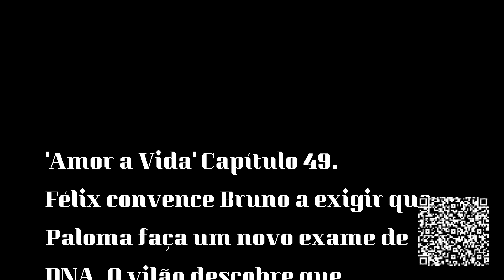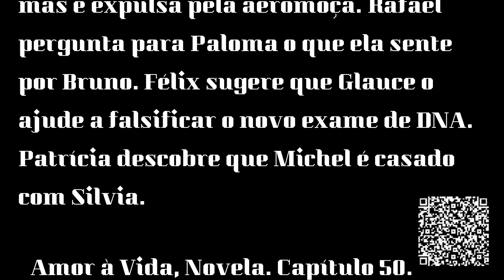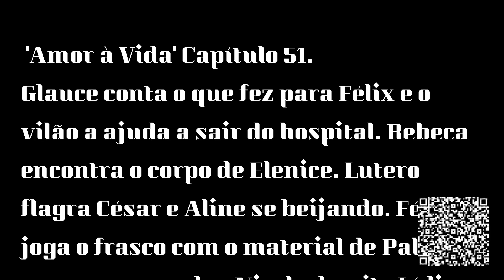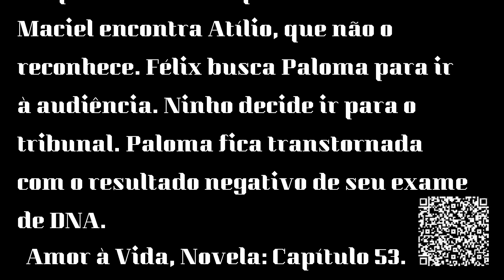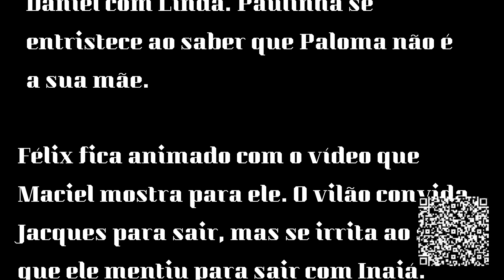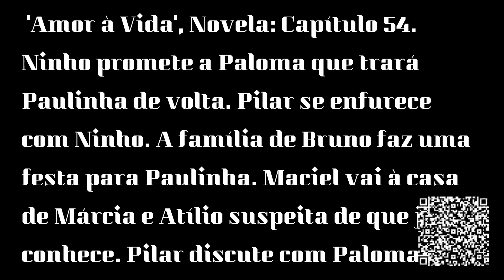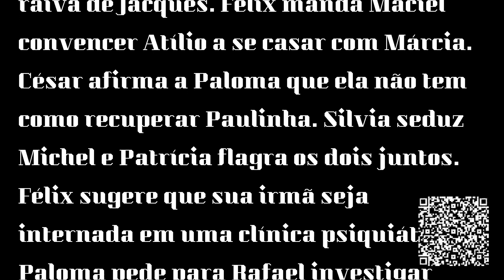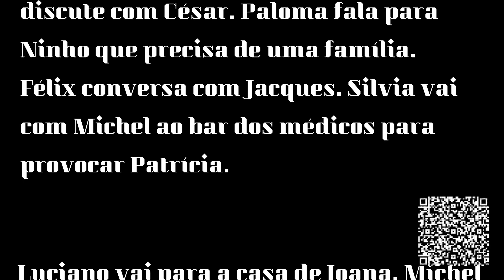Amor a Vida|Novela - Resumo Completo capítulos de 49 a 56 de outubro Amor à Vida.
Como ser FELIZ? Vou deixar um Link, para você saber mais sobre esse assunto de uma forma clara e objetiva:
Você que gosta de TV e tem curiosidade sobre o assunto do que aconteceu por trás do bastidores, ficção ou realidade, só lendo!
Livro Nave de Prata :
Agência: 3057-13
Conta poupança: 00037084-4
Instagram👉Roberta Moura Entre Elas
Fotos: capturadas internet
Fonte: Rede Globo de Televisão